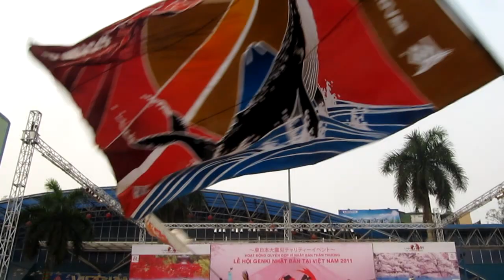[HD] Seichou tập thể [Nippon Genki Matsuri 2011 (second day)]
at Nippon Genki Matsuri 2011 in Hanoi, Vietnam